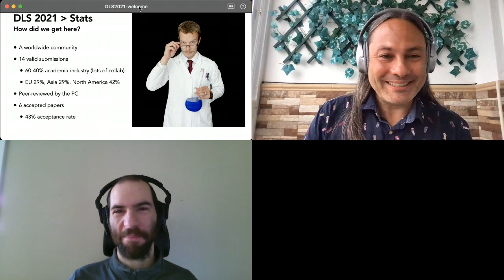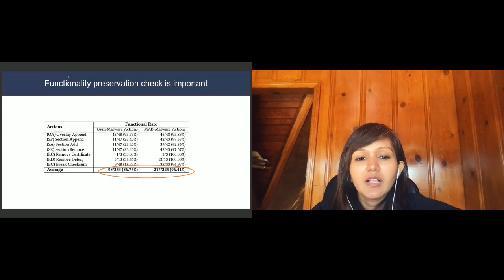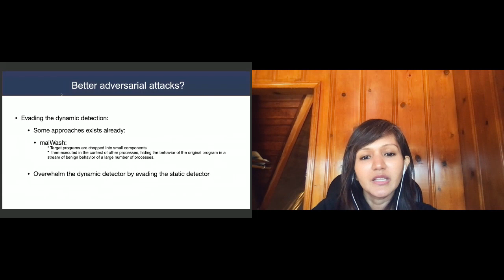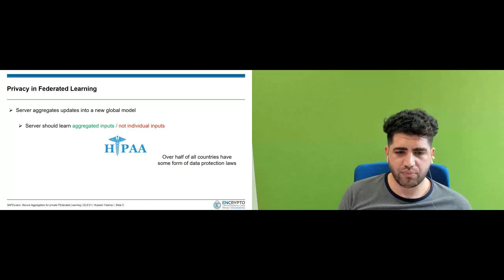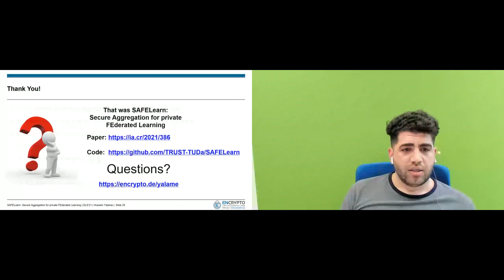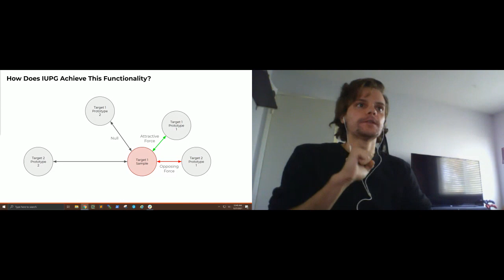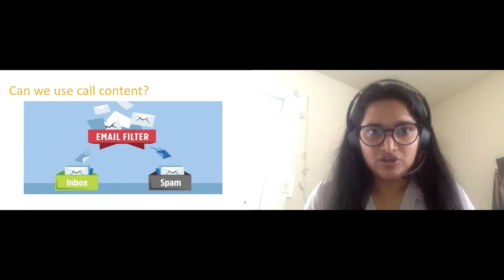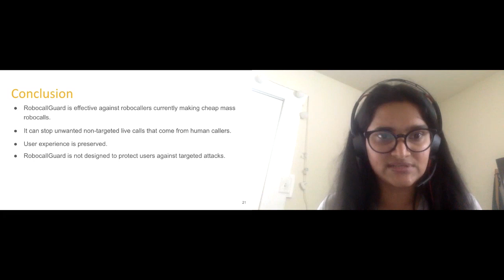[DLS2021] 4th Deep Learning And Security Workshop -- Part 1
* Opening and Welcome -- Lorenzo Cavallaro, Nicholas Carlini
* Lessons from adversarially attacking commercial malware detectors -- Sadia Afroz
* SAFELearn: Secure Aggregation for private FEderated Learning -- Hossein Fereidooni
* Innocent Until Proven Guilty (IUPG): Building Deep Learning Models with Embedded Robustness to Out-Of-Distribution Content -- Brody Kutt
* Applying Deep Learning to Combat Mass Robocalls -- Sharbani Pandit